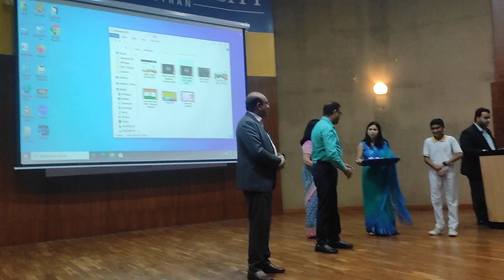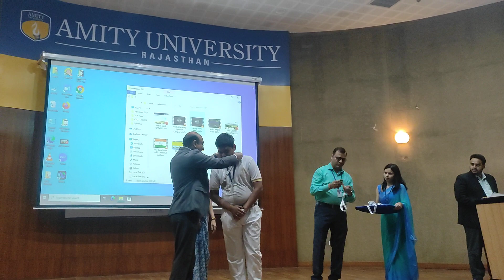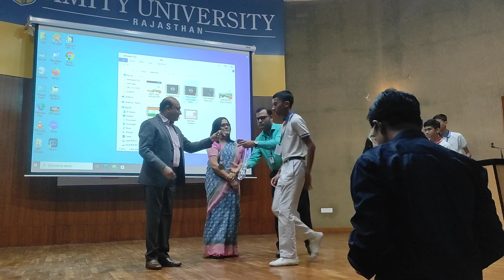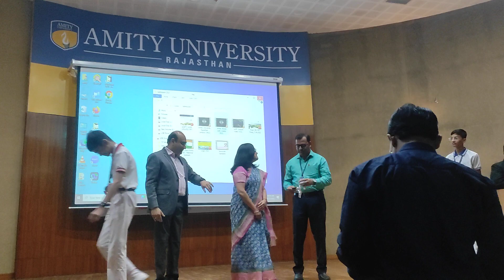(01.11.2023) | Les gagnants du concours | "French Spelling Bee" | à Amity University, Rajasthan